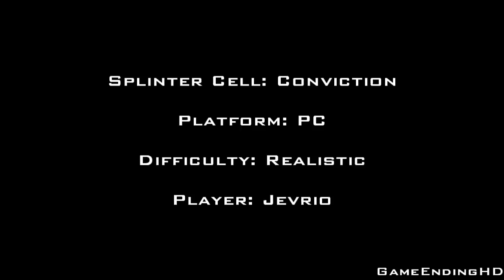Splinter Cell: Conviction - Ending [Kill]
The last of two endings of the game.